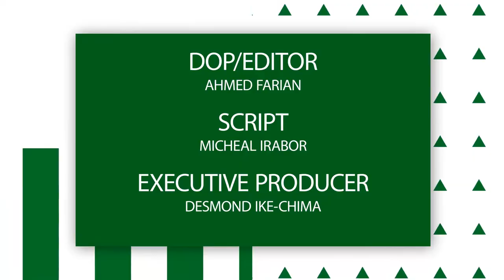Nedu Cracked up Guests at Hero Lager Beer Lagos Concert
Nedu Wazobia FM Cracked up Guests at Hero Lager Beer Lagos Concert